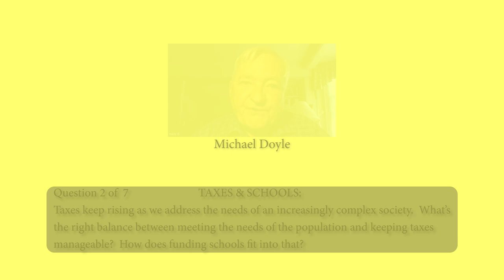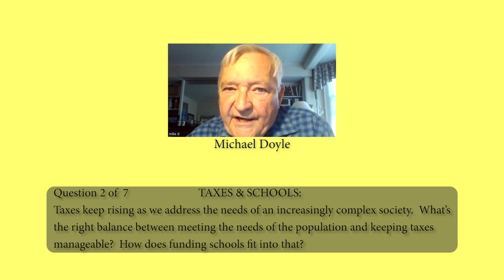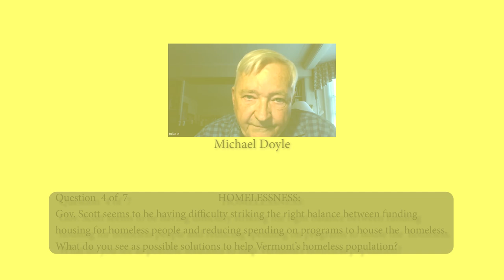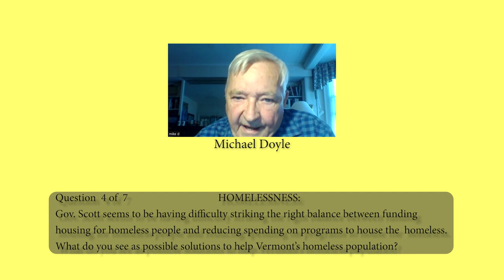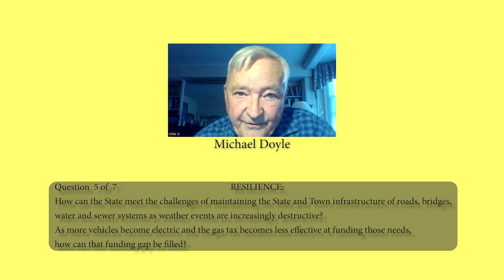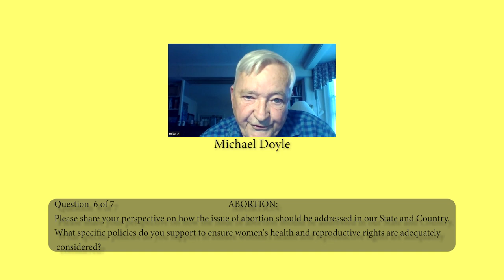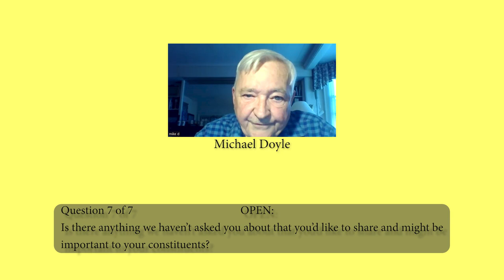Michael Doyle Candidate Interview